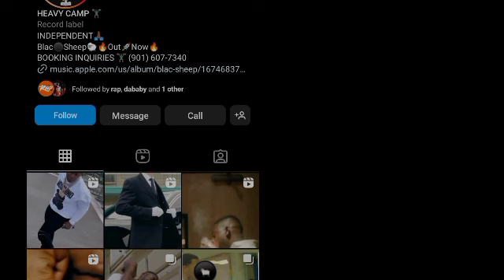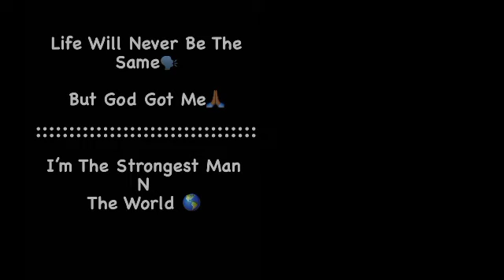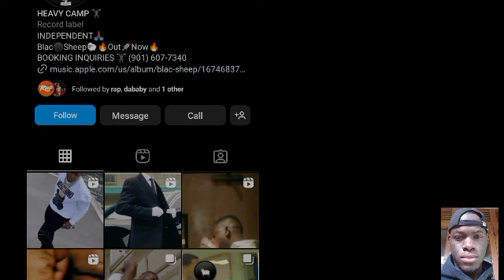Blac Youngsta speaks on his brother death for the first time "I'm ready to revenge"